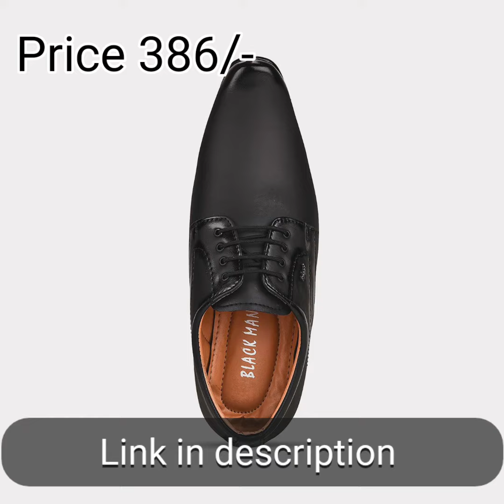BEST CASUAL SHOES UNDER 500 ON AMAZON | APRIL 2021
Stylelure Men Black Formal Slip-On Shoes for Men/Best for Office Use
Sole: manmade
Closure: Slip-On
Shoe Width: Medium
Shoes are made from very high quality material, we never compromise with quality, is fully dedicated to provide the highest quality product
Material: premium synthetic leather, sole material: airmix
Usage: party wear, daily wear and official uses
Looks: eye catching and comfortable
Package contain: 1 pair of shoes

ESSENCE Men's Formal Synthetic Lace-Up Shoes
Sole: Rubber
Closure: Lace-Up
Shoe Width: Medium
Latest Design Of Black And Brown Formal Shoes By Essence
Outer material : Synthetic ; Lining material : Synthetic ; Closure type: Slip-On ; Sole Material : AirMix
Fashionable & comfortable which add to your style quotient
108 % Genuine & fit as expected
Specially designed for Men

BLACK BOTTOM Men Formal Shoes, Lace Up Formal Shoes for Men, Patent Leather Formal Shoes for Office Meetings Wedding
Sole: Faux Leather
Closure: Lace-Up
Shoe Width: Medium
» Quality Assurance- Material: Patent Leather✔️, Closure: Lace Up.
» Durable Sole: These Shoes Comes In Light Weight Sole, Durable and Light Weight, Also Gives Proper Comfort To the Feet.
» Care Instructions: Rotate Your Pair of Shoes Once Every Other Day, Allowing Them To De-Odorize and Retain Their Shapes; Use Shoe Bags To Prevent Any Stains or Mildew
"» Material: High Quality Patent Leather. High Quality Lightweight, Soft, Comfortable Synthetic Material Stays Strong and Durable Means the Shoes Will Last Much Longer. "
» Feature : Extremely lightweight material , shoes for everyday use, or wedding .this unique design and stylish shoes is to maximize your fashion

De Loyon Men's Derby
Sole: Faux Leather
Closure: Lace-Up
Shoe Width: Narrow
Brand:- De Loyon
Color:- Brown/Tan/Multi
Material:- Synthetic Leather
Warranty Against Manufacturing Defects.

Flite Mens's Casual Shoes
Pattern Name: Men's Casual Shoes
Closure: Slip-On
Shoe Width: Medium
Material Type: Vinyl
Lifestyle: Casual
Closure Type: Slip On
Warranty Type: Manufacturer

Stylelure Men's Synthetic Leather Black Formal Shoes for Men
Sole: manmade
Closure: Slip-On
Shoe Width: Medium